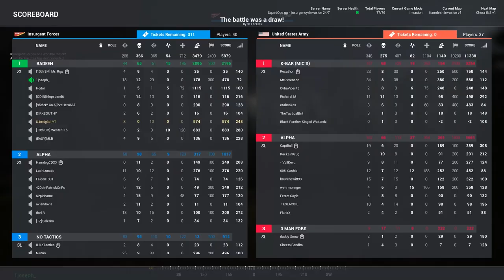Kemdesh STRONG Fob - Layout by rigs - Squad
Another fob video, but no timelapse build on this one. Rushed the edit a bit but should have trimmed and refined better.

Hopefully you enjoy this video. If you didn't then leave some feedback on how I could better my videos.

thank you :P